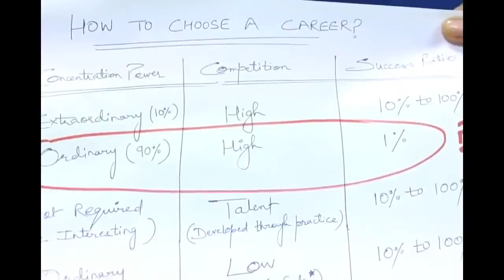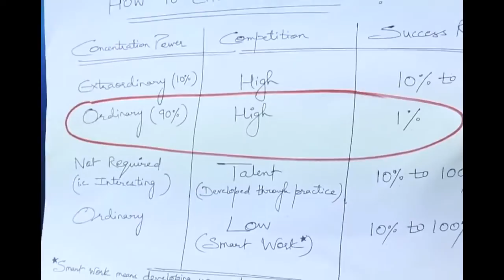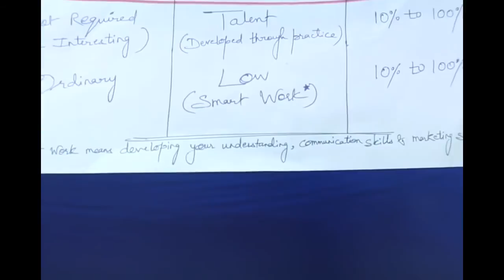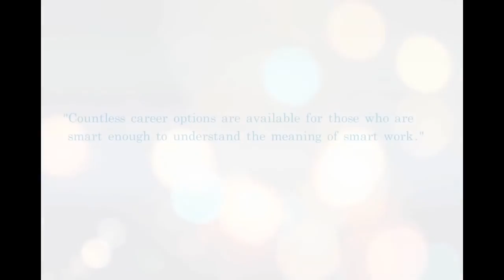How To Choose A Career - Motivational Speech By Sandeep Maheshwari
Source :- 1.  I am a champion - the greatest speech ever [ENG SUB]

2. Confident Body Language Tips #2 Personality Development - By Sandeep Maheshwari I Latest 2017 Videos

3. Personality Development #1 Improve Your Sense of Humour - By Sandeep Maheshwari I Latest 2017 Videos

4. The Mission of Sandeep Maheshwari

5.How to Stay Fit & Active? By Sandeep Maheshwari I Latest 2017 Videos in Hindi I Weight Loss Tips

6.Successful लोगों की सोच - By Sandeep Maheshwari I Latest 2017 Videos in Hindi I Creative Thinking

7. Successful लोगों की सोच - By Sandeep Maheshwari I Latest 2017 Videos in Hindi I Creative Thinking